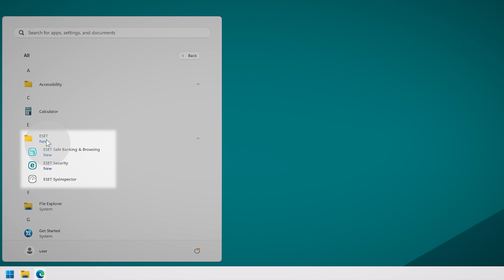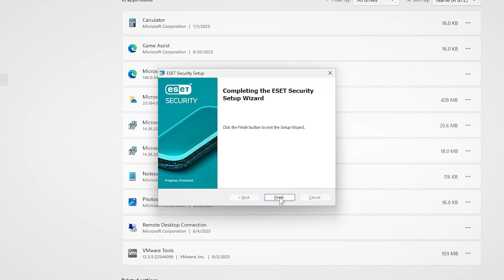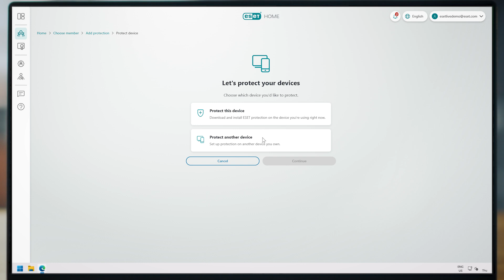How to transfer my ESET subscription to a new device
Welcome to the ESET Tutorials for Home Users and Small Offices! In this step-by-step video, we’ll show you how to transfer your ESET subscription to a new device. Whether your old device is no longer in use, broken, or simply being upgraded, transferring your protection only takes a few minutes.